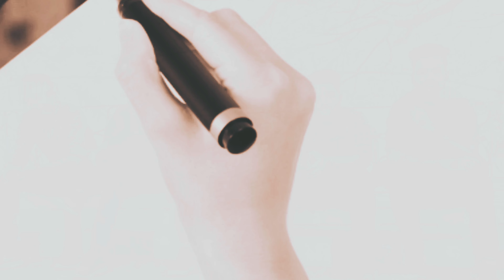M1R1S ‼️ DI G1L1R DI DEPAN SUAM1